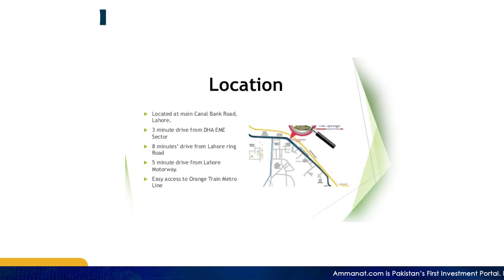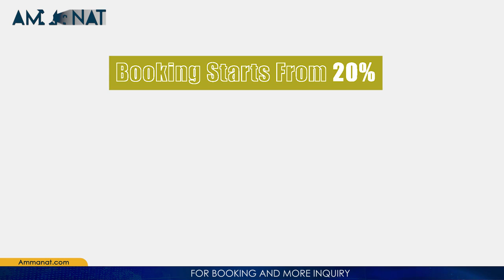Spring Apartments Lahore | Floor Plan, Location, Price Plan & Detailed Overview | Ammanat.com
Springs Lahore Project provides the bouquet of LifeStyle dreams within a gated community as anyone imagines to be part of his or her dream home. A complete package of modern LifeStyle and one of the best-designed Projects in Pakistan.